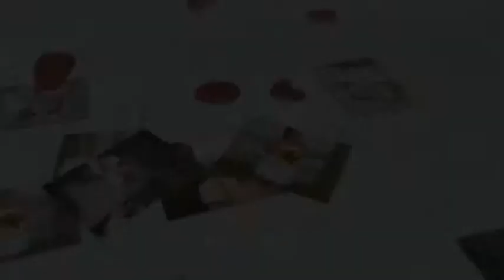Leah and Brian become Mr. & Mrs. on Fort Lauderdale Beach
Leah and Brian join their lives on a magnificent beach in Fort Lauderdale Florida